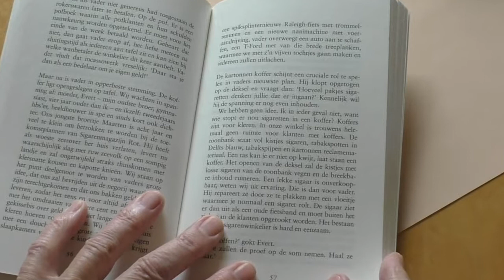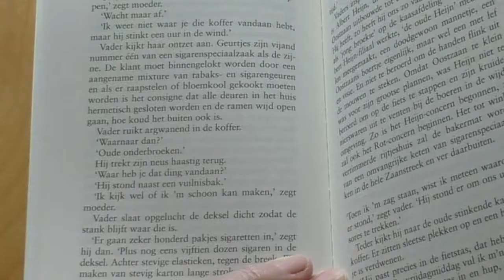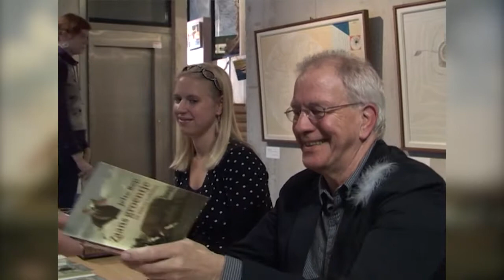Freek de Jonge krijgt Zaans Groentje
Freek de Jonge neemt van stads- en schoolgenoot Jelte Rep de verhalenbundel Zaans Groentje in ontvangst.